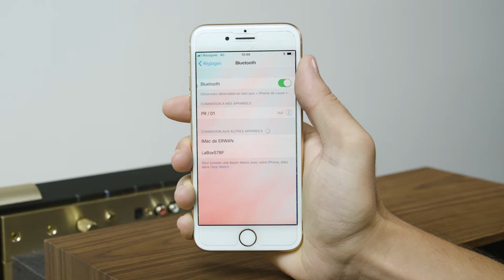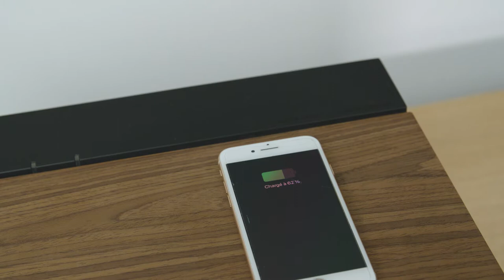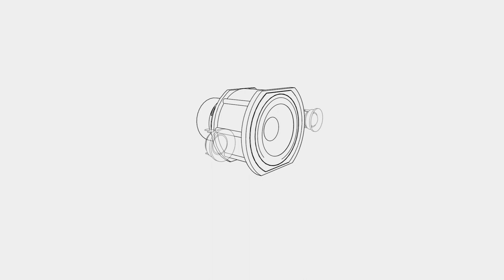PR/01HiFi speaker - tutorial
Discover all the features of the PR / 01 loudspeaker, an innovative collaboration between the French brand La Boite concept and Native Union:

- Getting started
- Connectors (Bluetooth, Bluetooth aptx, optical source, USB, Wi-Fi ..)
- Voice control (ex: Amazon Echos)
- Auxiliaries (Platinum)
- Induction charger for your mobile phone.

The PR / 01 is a high-fidelity speaker that is scalable and durable.
All - in - one, compact and powerful at the same time offering all the connectivity necessary for the diversity of your uses and their evolution over time.
Easy ergonomics, accessible to all.

Patented, sustainable technology with a timeless design.
7 years of development in our research laboratory have resulted in the technology "Pressure-reflex".
The speakers located in the PR / 01 work in pistons and are powered by multiple digital amplifiers.
This technology allows in a reduced volume to obtain extremely deep low frequencies, a quality of restitution equivalent to a very large enclosure.
The PR / 01 thus allows a rich and precise sound quality at low noise level as well as a better power handling without distortions.

This technology developed by La Boite concept allows the PR / 01 to reach unprecedented levels of bass for such a compact speaker.